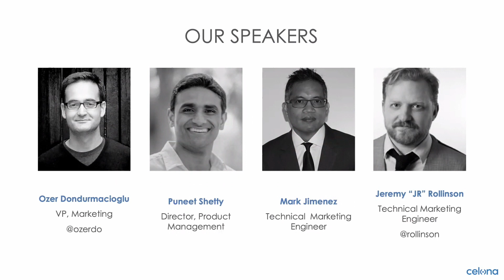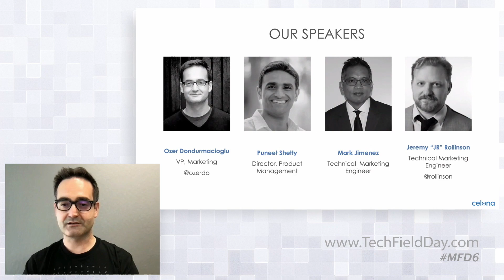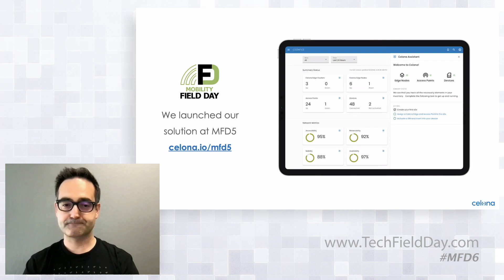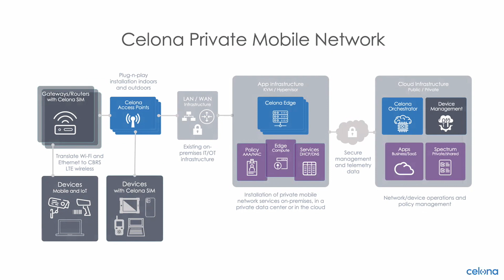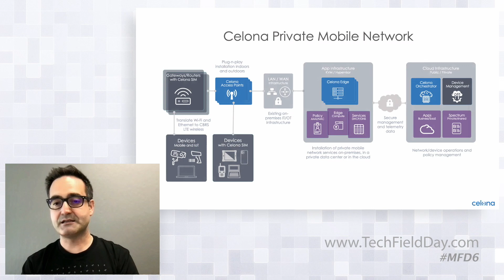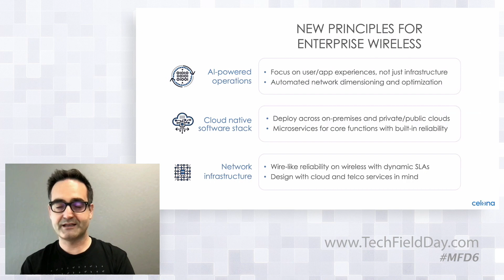Introducing Celona Private LTE / 5G Solution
elona’s unique solution takes advantage of private spectrum options such as CBRS in the US for use of LTE / 5G cellular within the enterprise. Join this intro from team Celona to MFD6 as they discuss how their private mobile network can seamlessly integrate with existing enterprise networks. To start planning your CBRS network and to see Celona’s private LTE solution in action,

Presented by Ozer Dondurmacioglu, VP Marketing. Recorded at Mobility Field Day 6 on July 16, 2021.